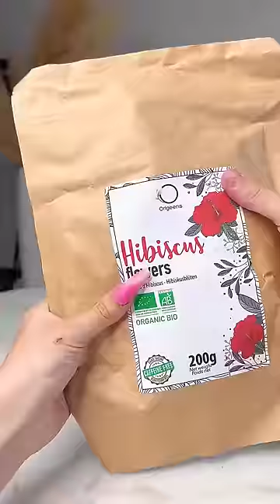Fanny S 💕: Bubble bath Red matcha & Boba 🧋🌹